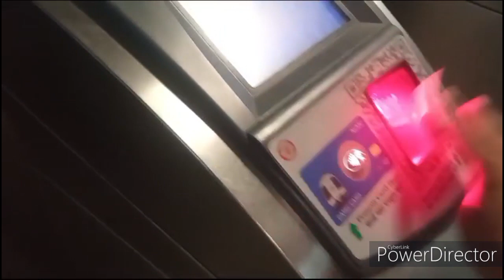RTO mini vlog 27 | jaam me fass Gaye | by js gameing